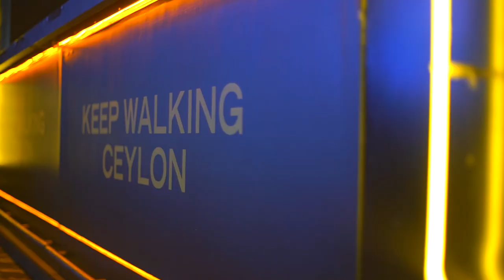Sunburn Reload [with BassJackers - Colombo 2018] (Aftermovie)